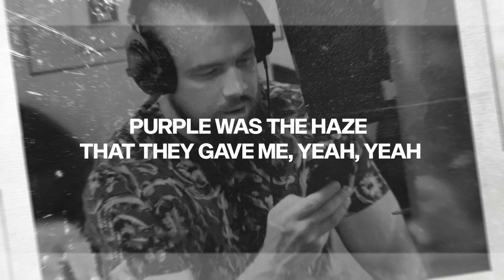Kollegah - Purple Was The Haze That They Gave Me feat. Karate Andi & Favorite (Lyric Video)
Das legendäre "Golden Era Tourtape" von Kollegah jetzt endlich überall streamen

Produziert von Figub Brazlevič

LYRICS

Nuttensohn, wir finden dich sowieso wie Blut, ey
Wir schmuggeln Koks, improvisiertes Flugfeld
Auch ohne Instinkt würd' ich dich sowieso finden
Denn du smellst [?] am stinken
Brutality, Drive-By aus 'ner Mustangkarre
Hab' ich zu Lust, riecht in deiner Hood die Luft nach Knarre
Wir schießen auf dich mit der MG
Du willst 2Pac dissen, ey, lieber nicht, ich kenn' den

Smoke weed, purple was the haze that they gave me, yeah, yeah
Blow trees, purple was the haze that they gave me, yeah, yeah

Auf White-Lines und Pill'n im Nightliner chill'n
Mit breiten Pupill'n wie im Zeichentrickfilm
Ein Glas von dem Johnnie, Gras und 'ne Molly
Und die Jungs sind dichter als der Bartwuchs von Koree
Narcotic-Storys, Lifestyle Rock 'n' Roll
Primetime, krasse Show, Highlife, up in smoke
Chill' im Gold Gym Muscleshirt
Krieg' von Dana aus Stuttgart 'ne Massage vor dem Sony-Flachbildschirm
Chicks im Backstage, da denkt Koree sich breit:
Was für Volljährigkeit, ey, was soll'n die Details?
Ali streut sich paar Lines auf mein'n Autogrammkarten
Die länger sind als unsere Autobahnfahrten

Immer wenn ich vor dem Puff vorfahr'
Pfeifen die Spatzen von den Dächern: „Jetzt ist Lustlord da!“
Ich interessiere mich für Drogen wie ein Suchtforscher
Und lese höchstens Bücher, spiel' ich grade Book of Ra (Jackpot)
Ah, ich bin wie Truckfahrer am saufen
Doch mein lachsfarbenes Outfit passt zur Yachtmaster 3000 (yay yay)
Triff mich im Wald, wo ich Fliegenpilze pflück'
Nur zu hohen Feiertagen wird der Fliesentisch geschmückt